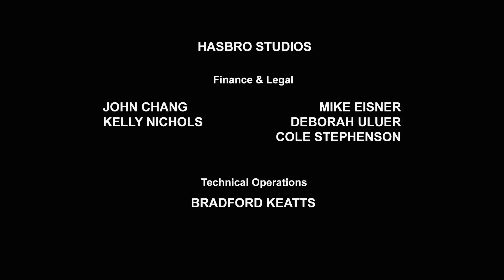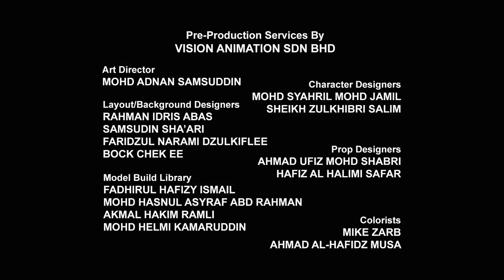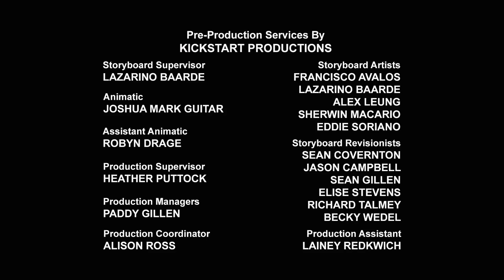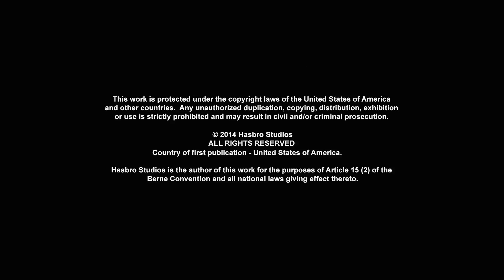Transformers em português | Compilação 4 | 1 HORA | Rescue Bots T2 | Episódios Completos